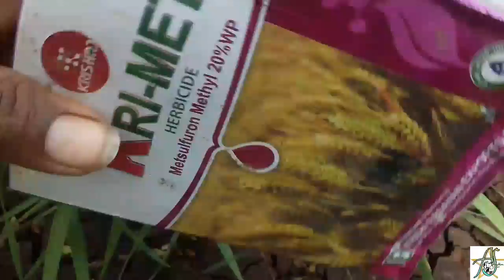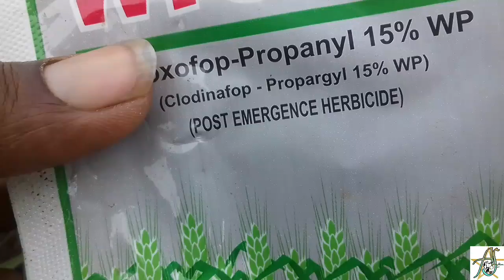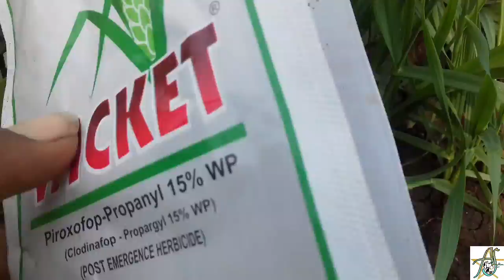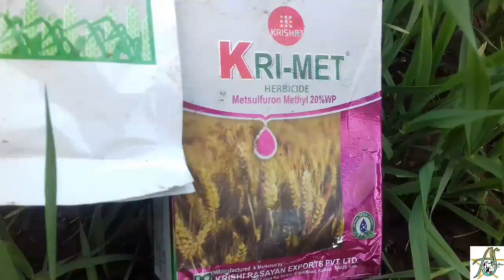गेहू में खरपतवार नाशक दवा।। गेहू में खरपतवार नियंत्रण कैसे करे।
हमसे फेसबुक पर जुड़ने के लिए यहां क्लिक करे
हमे इंस्टाग्राम पर फॉलो करें।